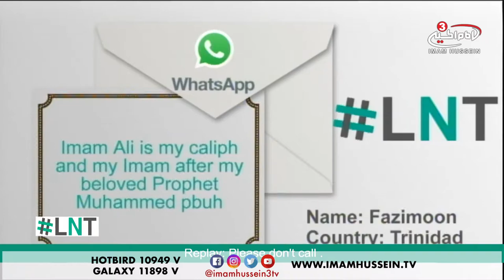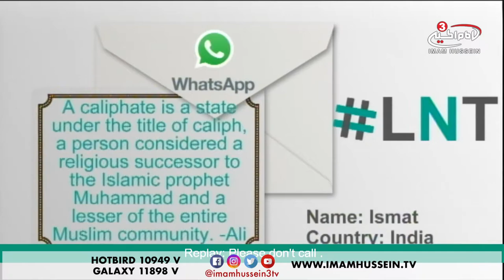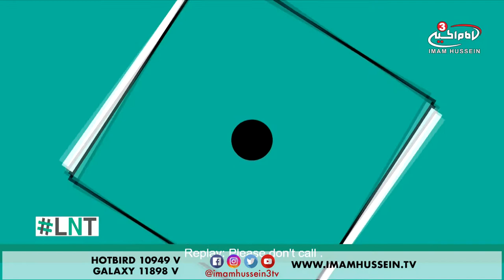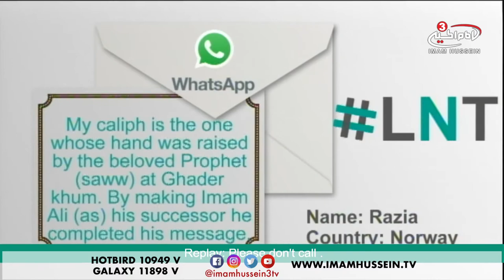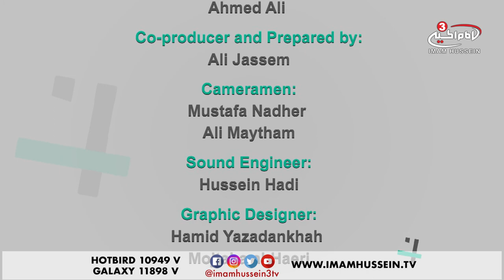Who is your Caliph - LNT - Ramadan Special - 2018 ✓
The succession of the caliph after the demise of the Holy Prophet of Islam, peace be upon him, is a topic that is widely discussed among the Islamic Ummah. The different denominations of Islam argue that the right of caliphate, after the Prophet, goes to a different caliph.

Tune in to find out who was the most fit to be your caliph.